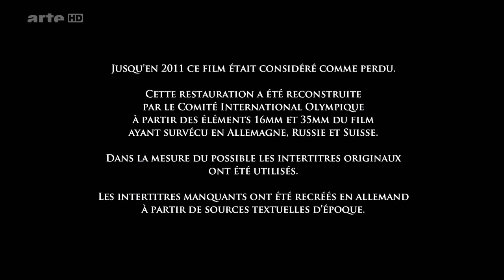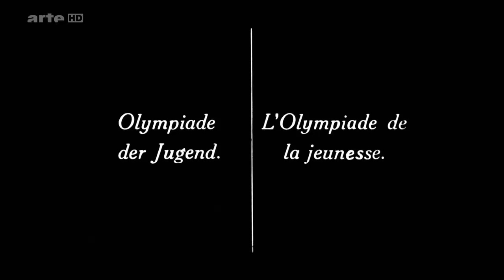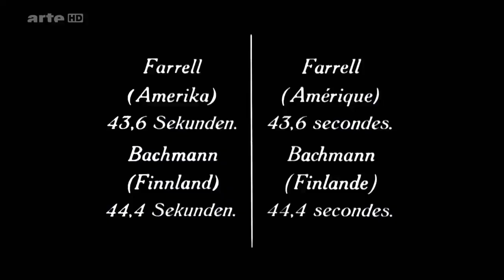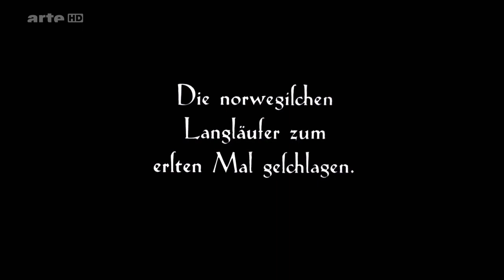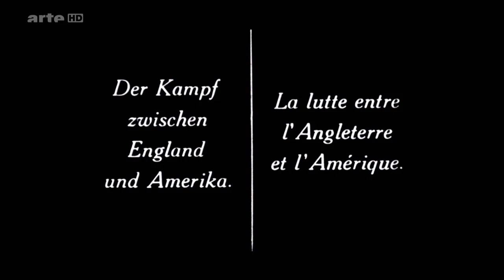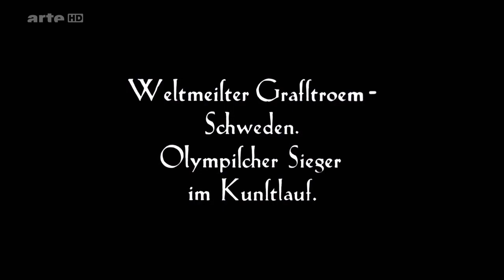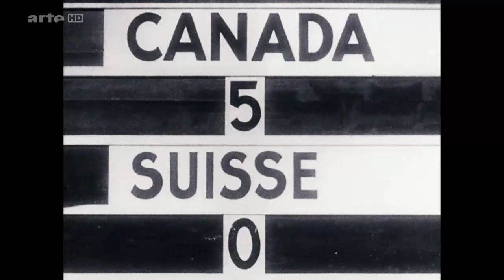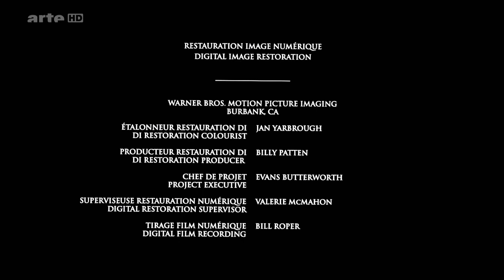Winter Olympic Games 1928